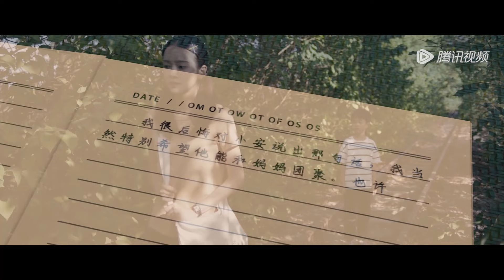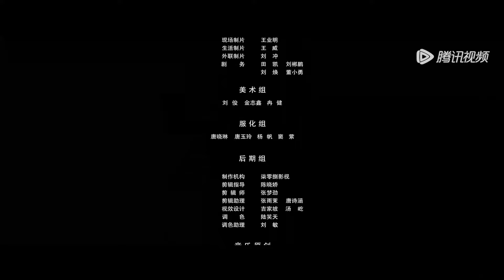EP06 | The kid cried bitterly when the stray dog ​​was taken away | [The Colorful Day with Sunny]